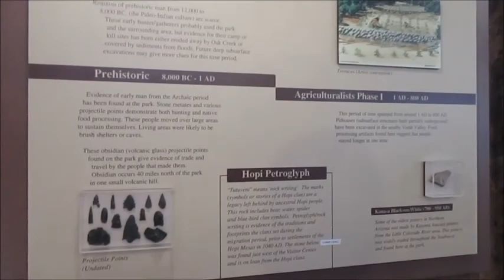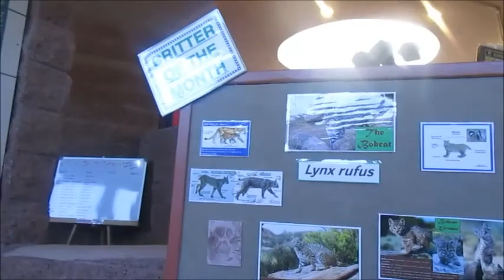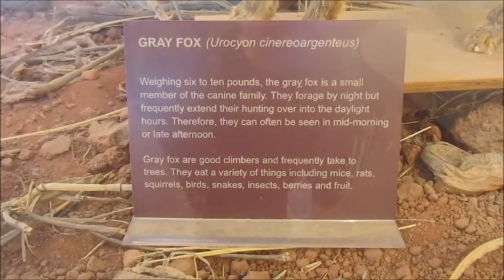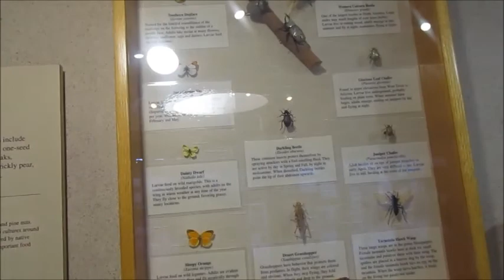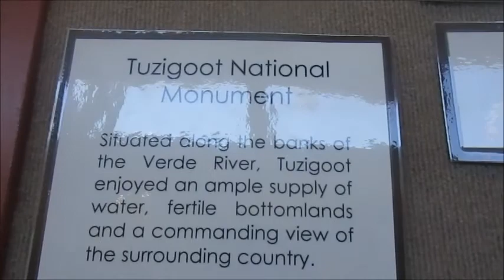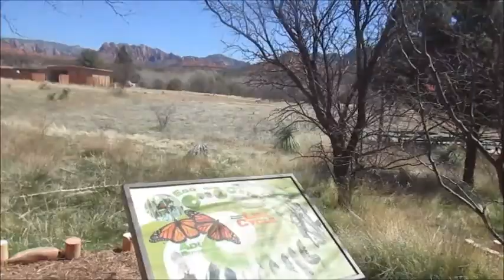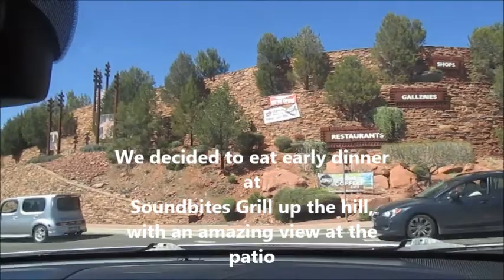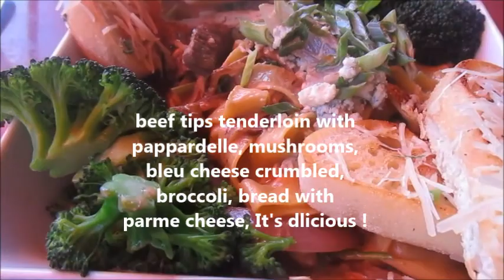Hike to Red Rock State Park, Sedona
Hi everyone, enjoy the nice view of Sedona, Arizona.